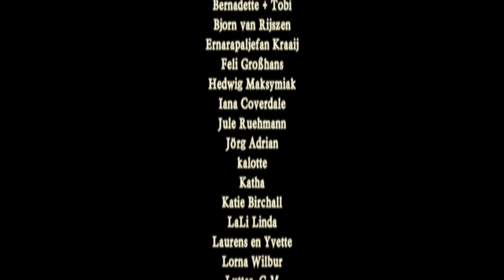David's Disturbing Bagpipes - Rapalje Show 70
Did you get out of bed? Most of you celebrated probably

You have a hangover? Did you have a party?